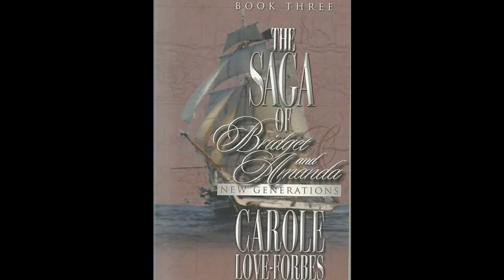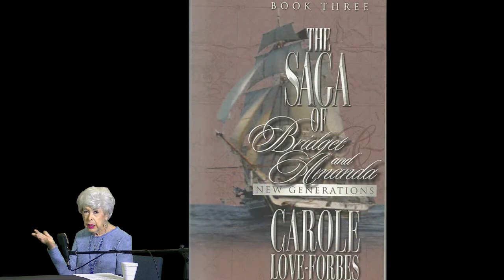Carole Love Forbes, author of The Saga of Bridget & Amanda